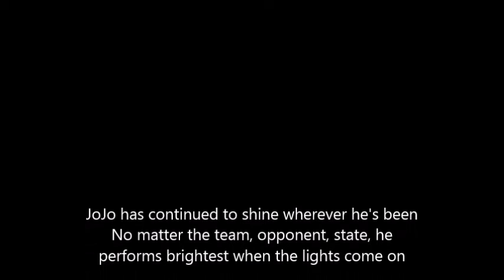JoJo Johnson Highlights Some of his film